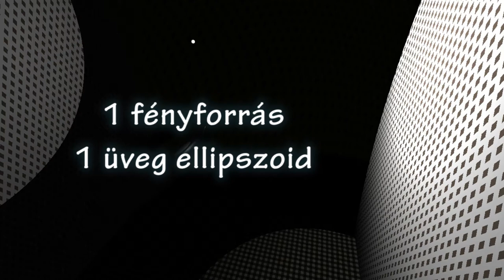Grafika házi feladat - Sugárkövetés - BME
2. házi feladat
Feladatkiírás:
Készítsen sugárkövető programot, amely egy szobát és az abban mozgó üveg ellipszoidot jelenít meg mozgó pontszerű fényforrás megvilágítása mellett.

A virtuális világban a fény terjedési sebessége 1 m/s!!! (ezen feltételt mellőző megoldások nem fogadhatók el)

A szoba egyik oldala aranyból van, optikailag sima és forgásparaboloid geometriájú. A szoba többi oldala diffúz és valamilyen mintával textúrázott sík. A szoba mérete 10 m x 10 m x 10 m volna, ha eltekintenénk a paraboloid kitüremkedésétől.

Az üveg ellipszoid tengelyei a világkoordinátarendszer egyik tengelyével sem párhuzamosak. A leghosszabb tengely 2 m, a legrövidebb 0.5 m. Az ellipszoid egyenes vonalú egyenletes mozgást véget a szoba sarkából 0.5 m/sec sebességgel úgy, hogy legalább 10 másodpercig a szoba belsejében tartózkodik, mialatt a kamerából látható.

A pont fényforrás ugyancsak egyenesvonalú egyenletes mozgást végez úgy, hogy az első 10 másodpercben a szoba beljesében van.

A programnak a SPACE lenyomásának időpontjában keletkezett képet kell megjelenítenie.

Az arany törésmutatója és kioltási tényezője: r: 0.17/3.1, g: 0.35/2.7, b: 1.5/1.9

Az üveg törésmutatója és kioltási tényezője: r: 1.5/0, g: 1.5/0, b: 1.5/0